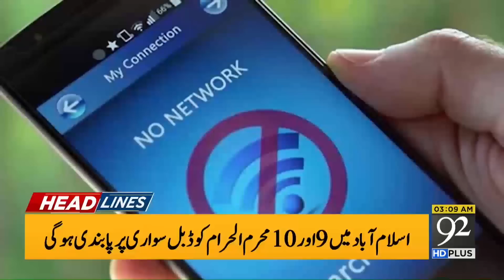Imran Khan Big Announcement !! | 03:00 AM | Headlines | 07 August 2022 | 92NewsHD